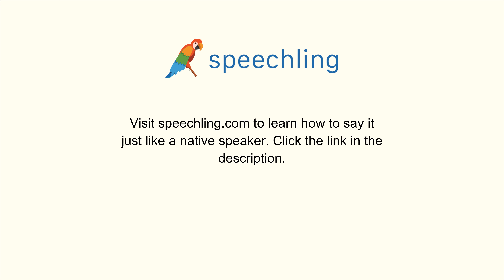How to say "Promise" in Chinese (Simplified)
Male Voice:
答应

Female Voice:
答应

Male Voice Translation:
Promise

Female Voice Translation:
Promise